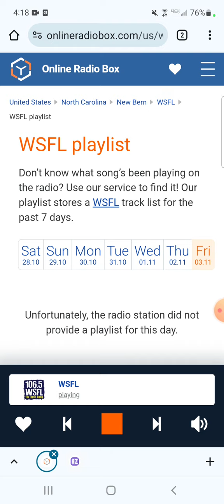106.5 WSFL - In Concert Weekend: 4pm Hour, Part 3 (November 3, 2023)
Recorded after Tom Petty - Listen To Her Heart (Live) and before Tesla - Signs.